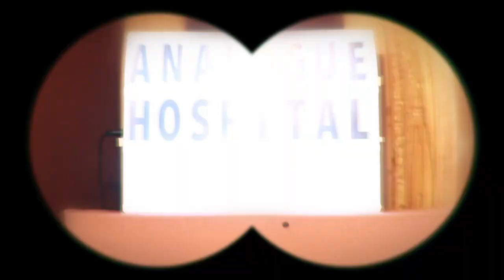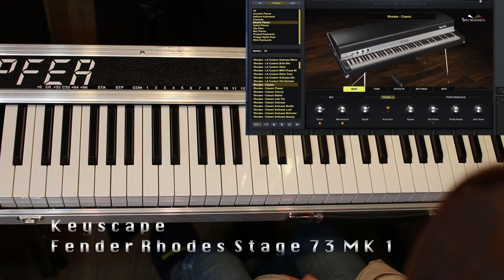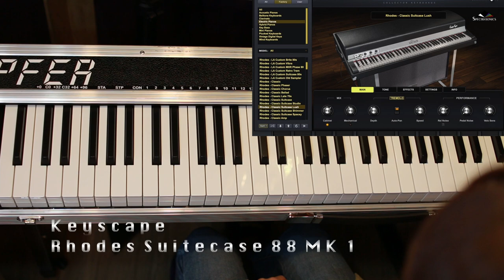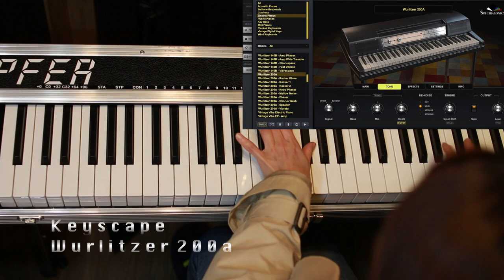아날로그 하스피탈 5회 - EP가 이건줄 몰랐지? (Epi.1)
Chapter
00:22 intro
00:33 Fender Rhodes Stage 73 MK 1
02:38 Rhodes Suitecase 88 MK 1
03:28 Wurlitzer 200a
04:26 Keyscape  Fender Rhodes Stage
06:07 Keyscape Rhodes Suitecase
06:48 Keyscape Wurlitzer 200a

continue in 2nd episode.

신디사이져 음색 이름중 EP라는 음색이 있습니다.
보통은 그 음색이름이 EP인줄 알고계시는분들이 많이 계시더라구요.
사실 EP는 일렉기타 처럼 일렉트릭 피아노, 즉 Electric Piano를 말합니다.

대표적으로는 Fender Rhodes (펜더로즈) ,Wurlitzer 200a (월리쳐) , Yamaha CP70 등이 있죠.

그 중에 저희 녹음실에서 보유하고 있는 75년도 Fender Rhodes 73 stage모델과
 78년도 Rhodes 88 suitecase 모델, 79년도 Wurlitzer200a 모델을 비교해 봤습니다.
 거기다가 Spectrasonics 에서 수십가지 아날로그 건반들을 완벽하게 모델링했다고 하면서 광고했던 keyscape (가상악기)에서 위 세 모델들을 불러와서 비교도 해봤습니다. 마스터건반은 한스짐머의 마스터건반으로 유명한 도엡퍼가 사용되었구요.^^

1편에서는 룸마이크(카메라 마이크) 만으로 녹음을 해서 실제 연주하는 곳에서 듣는것처럼 하였고, 2편에서는 마이크나 DI를 사용해서 스튜디오에서 녹음된 소스를 들을 수 있도록 하였습니다.
 2편에서는 직접 연주했던 연주자와 아날로그 악기, 디지털 가상악기 연주시 느낌과 각각의 사운드에대해서 얘기 나눴습니다.

얼핏들으면 아날로그 사운드와 가상악기가 비슷하게 들릴수도 있겠죠.
연주자는 어떻게 느꼈을까요?
여러분은 어떻게 느끼셨나요? ^^

재미있게 감상하셨다면 구독! 좋아요! 눌러주세요 ^^
다음번에 더 재미있는 영상으로 찾아 갑니다.

 아날로그 EP를 직접사용해서 녹음하고 싶으신분은 아래의 링크로 편하게 문의주세요!!

빈티지 악기들을 이용한 사운드 메이킹.
아날로그 사운드의 환자들이 운영합니다.

매직버스 레코드 (등록번호 : 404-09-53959)